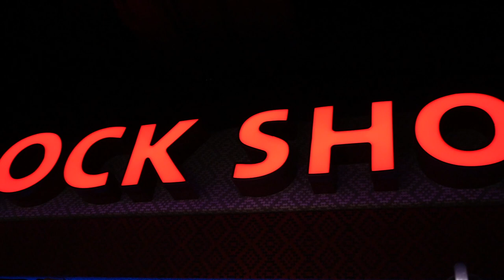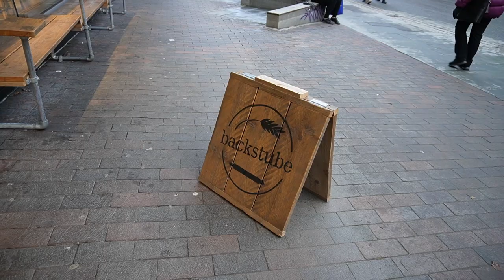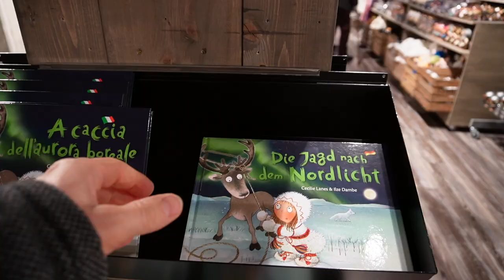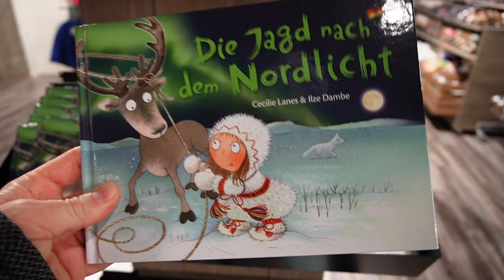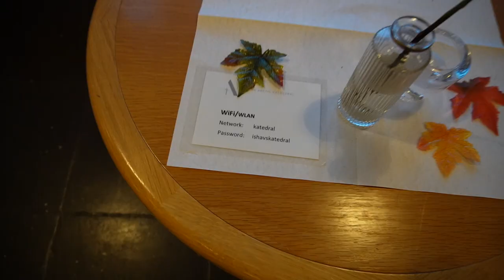Mit der Aida in Tromsø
Mit der Aida in Tromsø #7

Hallo Leute, im Herbst 2022 war es endlich so weit, es ging an Bord der AIDAbella. Zwei Wochen Kreuzfahrt liegen vor uns, übrigens geht es nach Norwegen in den hohen Norden. Werden Wir Polarlichter sehen? Ihr seid ganz herzlich dazu eingeladen, uns auf dieser tollen Reise bis zum Nordkapp und zurück nach Hamburg zu begleiten.

Liebe Grüße Corinna und Robert

HIER UNSERE REISE MIT DER Aida Prima

HIER UNSERE KREUZFAHRT MIT DER AIDA AURA

HIER UNSERE KREUZFAHRT. MIT DER MEIN SCHIFF 2

HIER UNSERE KREUZFAHRT MIT DER MEIN SCHIFF 4

HIER UNSERE KREUZFAHRT MIT DER MEIN SCHIFF 5

UNSER EQUIPMENT 🎥